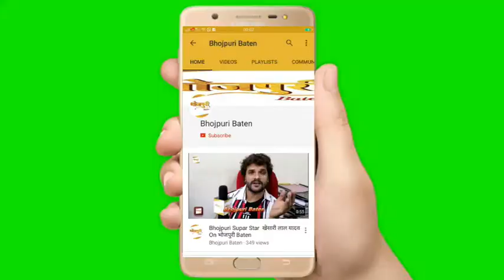Yash Kumar Mishra की फिल्म SHANKAR में गुंडागर्दी करेंगे भोजपुरी फिल्म ACTOR